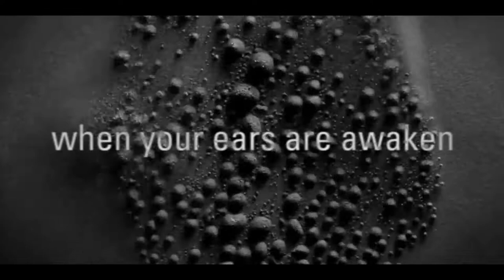DFC TRAILER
There is a part in your brain that entertains you everytime you listen to stimulating music.
It is the part that makes music more than just the background noise of your daily life, or a commodity that enhances your night life. This part of your brain is what gives you true goosebumps, carries the database of your auditive memory and is a healthy gate to your subconscious: DCF – Dorsolateral Frontal Cortex.

We invite you for a round-trip onboard your very own cerebral DCF.
An audio-visual performance hosted by Don Dada and Cultural Center Le Majestic.

September 23rd: Le Majestic, Bizerte
September 24th: Amilcar, Manar
September 30th: Rio, Tunis

LINE UP:
FUSAM [TN-SE]
Don Dada records
Live Film Sountrack of Triton by Malek Khemiri
(First live OST performance in Tunisia)
+Live Set (Electronic – Electrock)
with VJ NUTS [TN]
ULCERIUM [TN-GER]
Peace Off / Murder Channel / Krytika Productions
Live Set (Breakcore – Hardcore)
(First original tunisian Breakcore/Hardcore performance in Tunisia – First performance in homeland)

ZVOOV [TN-RU]
Independent
Live Set (Downtempo – Electronica)
with VJ BAV [TN]
Fusam’s Guest:
ALPHA [TN]
Insanity E.T. انسان
(Abstract Hip Hop – Rap)

LINKS TO ARTISTS:
FUSAM

and:
Bizerte: Le Majestic
Tunis: Le Rio (Centre Ville), Amilcar (Le Manar), Cinémadart (Carthage), Liberthé (Lafayette)